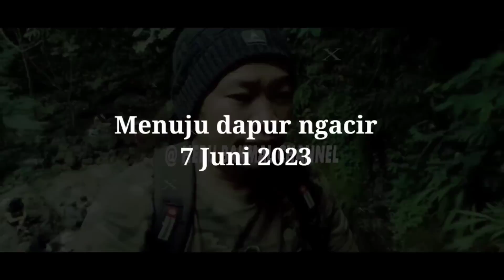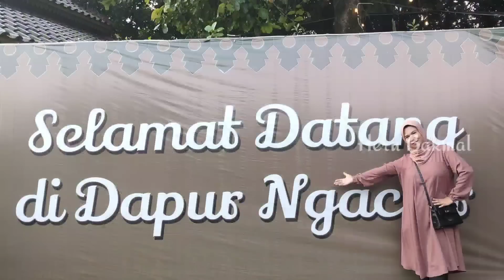DARI JALAN RADAR AURI RUTE DAPUR NGACIR H MANDRA // DAPUR VIRAL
Dapur ngacir H Mandra , dan inilah perjalannan saya menuju dapur yang saat ini lagi viral semoga teman teman semua terhibur